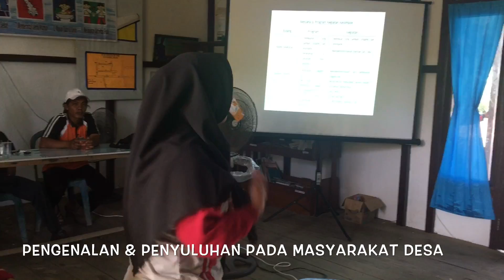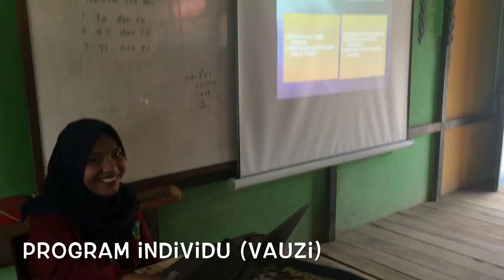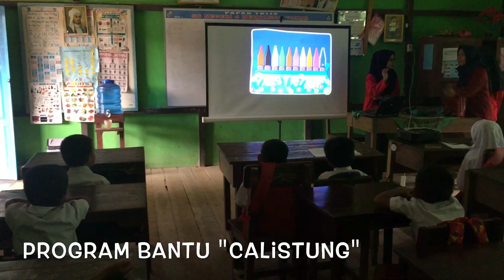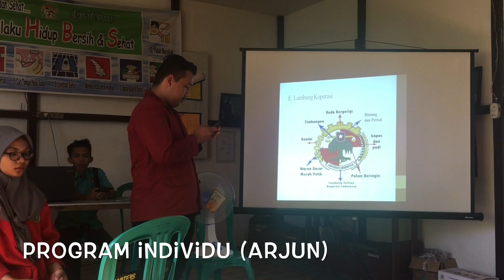KKU DESA SEJEGI, KEC. MEMPAWAH TIMUR, KAB. MEMPAWAH